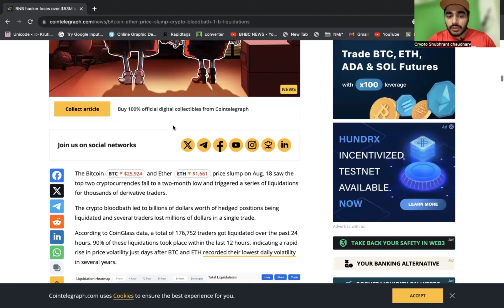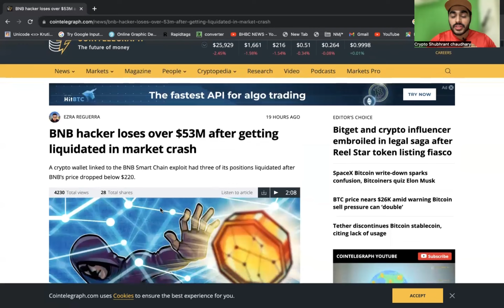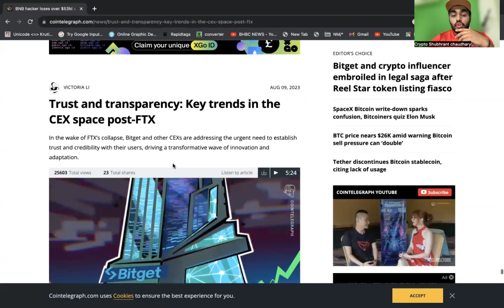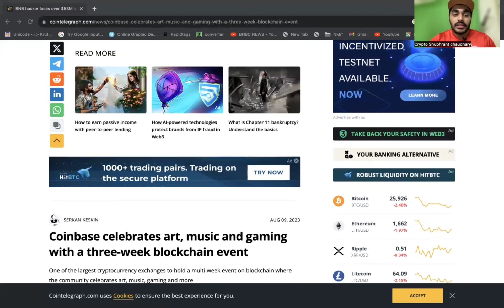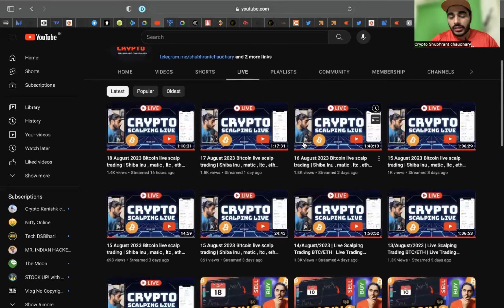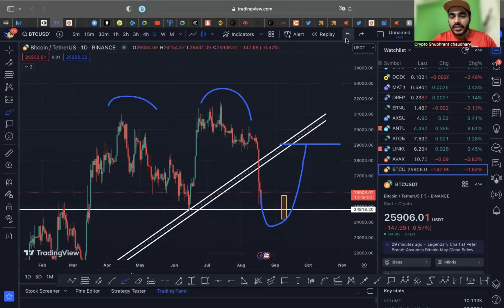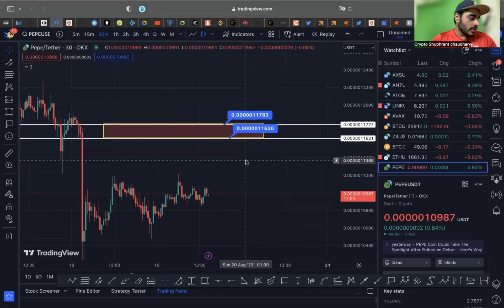Bitcoin Next Move "BULLS ACTIVE ✅" | Crypto News today | this exchange is in Danger⚠️| Binance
BITCOIN NEXT MOVE ✅ CRYPTO CRASH 🚨 | BINANCE |  ALTCOINS UPDATE | CRYPTO NEWS TODAY
Shibarium fail? Warning 🚨 Crypto market news| Bitcoin Crash Coming| Shiba inu coin | Binance
create binance account from my link🚀✅️save your trading fees 👇